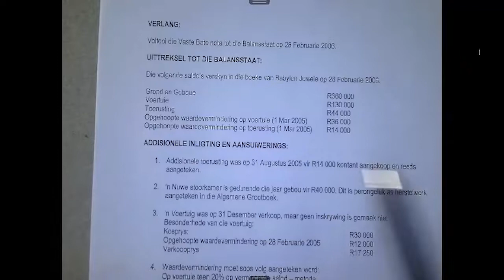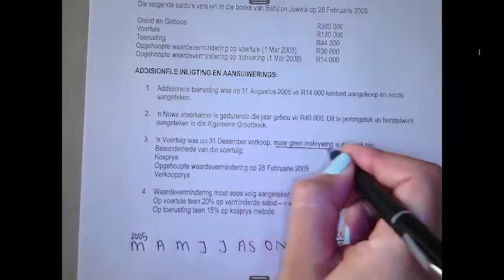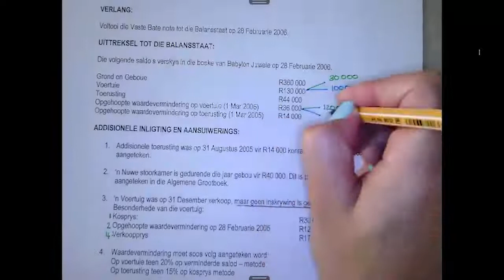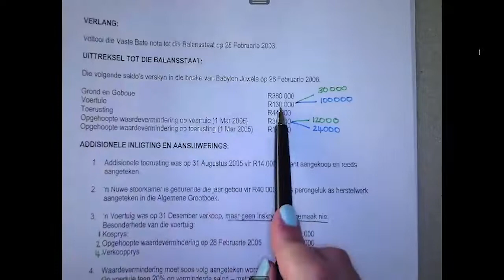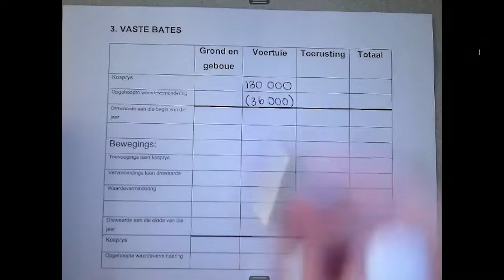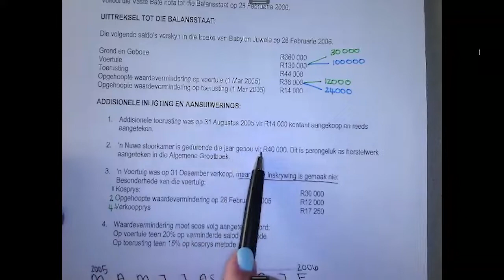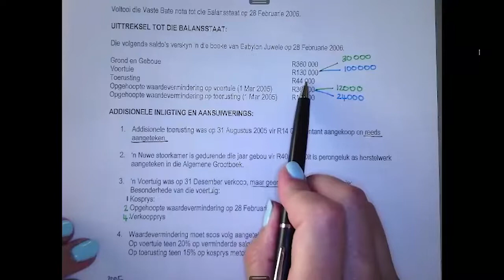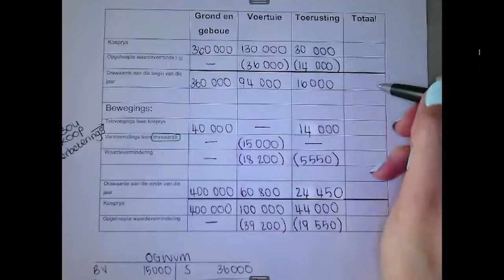Vaste Bate Nota 3 en Bateverkope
Rekeningkunde Graad 11 en 12. CAPS sillabus. Verduideliking van bateverkope en Vaste Bate Nota 3 tot die Balansstaat. Dit is ook van toepassing op Graad 12.